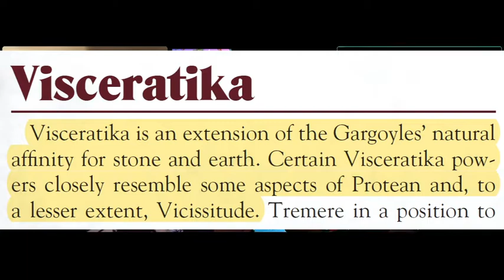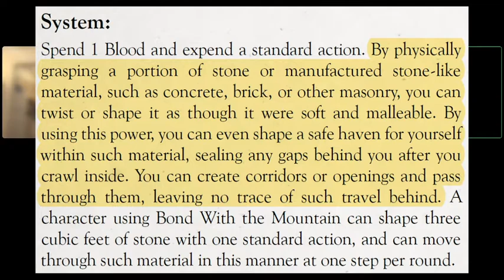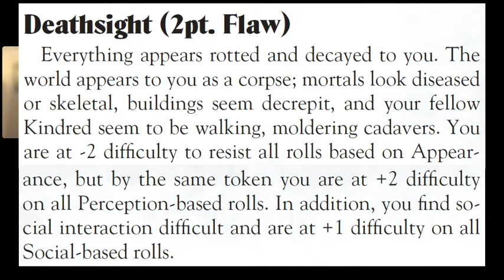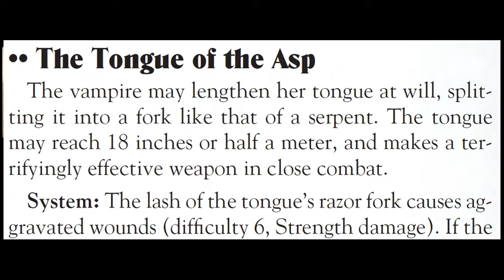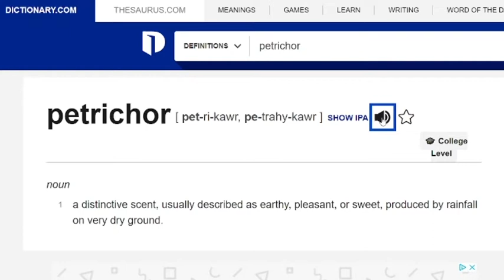New Cammack E34 - And With Strange Aeons Even Death May Die, a.k.a. “Dumpster Orgy”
With the Horseman Death finally defeated, the gang wrestles with the question of diablerie for their slain foe. The Ghost of Onion Jack returns and requests that his brother Jasper, the foreman of the anachronistic prospector camp in the north forest, be informed about his death. Afterward, in celebration of their night’s accomplishments, our heroes return to the nightclub that they recently became the owners of, where Augustyn’s self-proclaimed best friend asks him for relationship advice, Augustyn storms a stage and commandeers a microphone, and Darby is violently infuriated by a performance by a geology-themed rock band.

Starring...